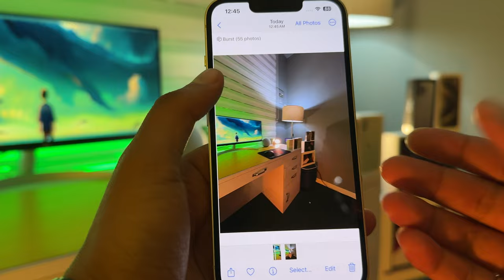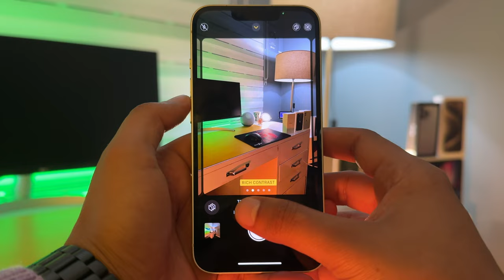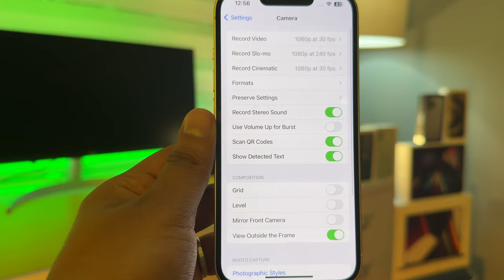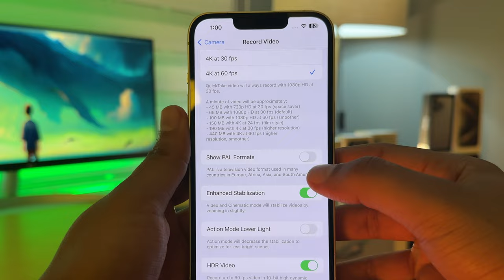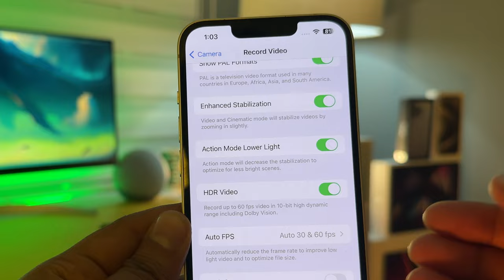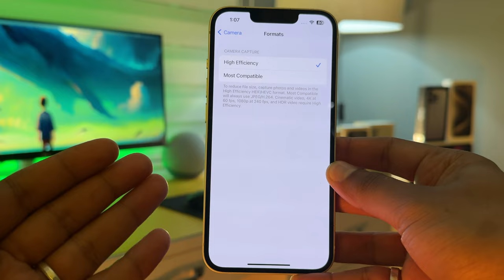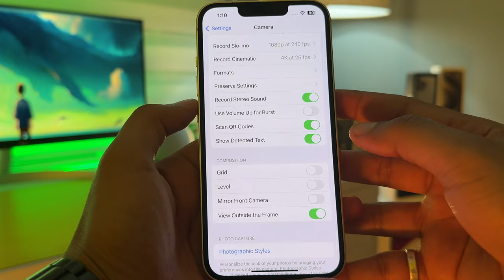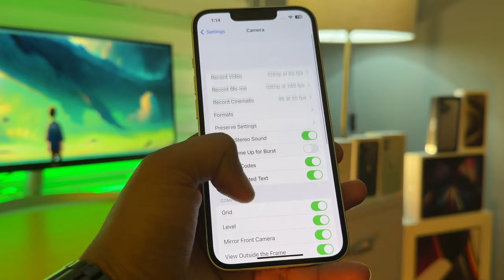Best iPhone Camera Settings🔥| Correct iPhone Camera Settings | iPhone 14 (2024)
Unlock the Power of Your iPhone 14 Camera: Ultimate Settings Guide for Perfect Photos and Videos

🔗 Connect, explore, and elevate your tech game with Tech On Trend! TechOnTrend GadgetsCollection TechJourney"

Let's innovate and trend together! 🌐📧